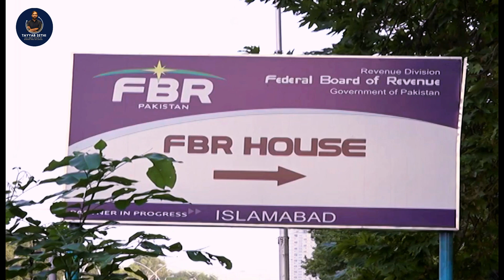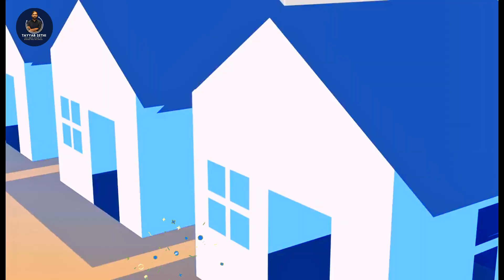New Taxes Update On Demand Of IMF || Which Projects is Going To Defaults In Islamabad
CEO Tayyab Sethi:
Whatsapp numbers
office Address :
station RWP/ISB
office Location